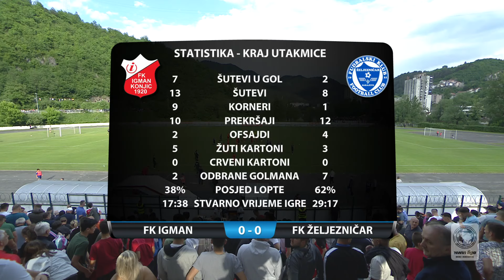WWin liga BiH (31. kolo): Igman - Željezničar 0:0